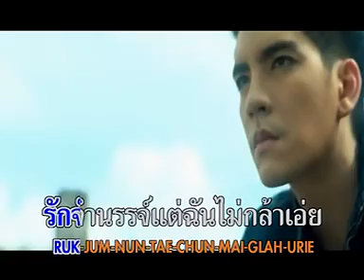Payak Payong OST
New and Nao